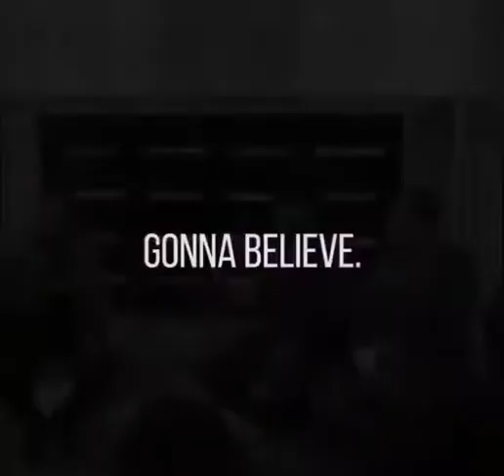Nobody knows but you!